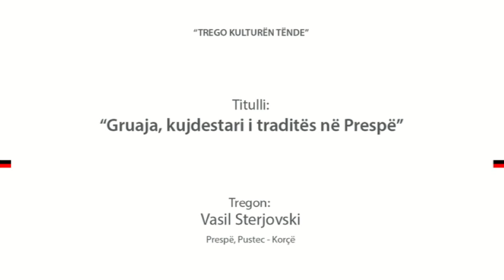Shoqata Maqedonase "Sonce" - "Gruaja, kujdestari i traditës në Prespë" (Minoriteti Maqedonas)